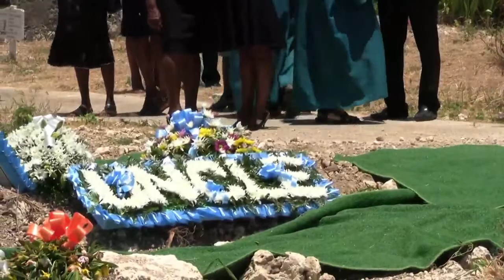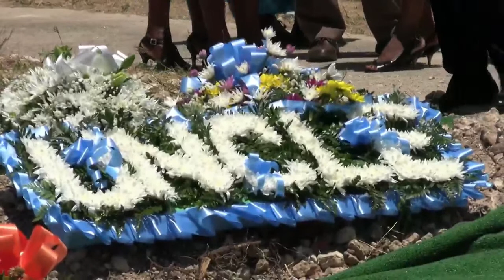Celebration of the life of Leslie Earl Smith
The Church of The Holy Trinity
Ruby St. Philip.
April 3rd, 2023
10:00AM